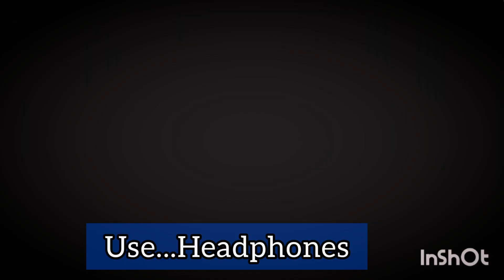Tanha main akela/Kishore kumar/Sad song/bengali version/একা আমি একেলা/Singer...J.Tanmay/use head.ph.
HAPPY NEW YEAR. to all of u

original song...Tanha main aakela
singer...Kishore kumar
conversion...Eka ami aakela.
singer/lyricist/artist. J.Tanmay.
Audio/Video. Mixing/Editing.
Studio. T A R A N A.

LYRICS

একা আমি একেলা
ঝরা তারা কোনো ।
এই পথ আমার সাথী যেন
ঠিকানা নেই যে কোনো ।
ভাঙ্গা এই মনটা বয়ে
চলেছি একা হয়ে ।
স্মৃতিতে জড়ানো ব্যথা
আসে যে স্রোত হয়ে ।
স্বপ্নো আমার শুধু ঘুম খোঁজে
দুইচোখ জাগে কেনো ।
একা কোনো ।

কেইবা বোঝে কে শোনে
এই মনে কি ব্যথা ।
নেই যে কেউ আজ সাথী গো
বলবো মনের কথা । ।
দিবানা বলে লোকে
বলে কতো যে কথা ।
বোঝেনা যে কেউগো আজ
মনের নিরবতা ।
এই মনের জমানো ব্যথা
বলি কাকে সেই কথা ।
নেই দুই চোখে স্বপ্নো কোনো
একা কোনো ।।